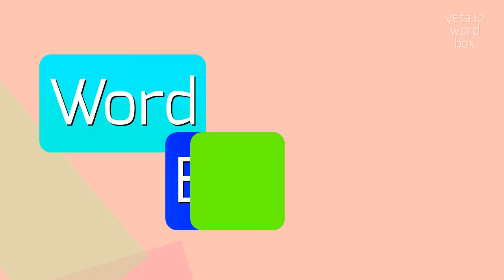How to say "boat-hooks"! (High Quality Voices)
Watch in this video how to say and pronounce "boat-hooks"!